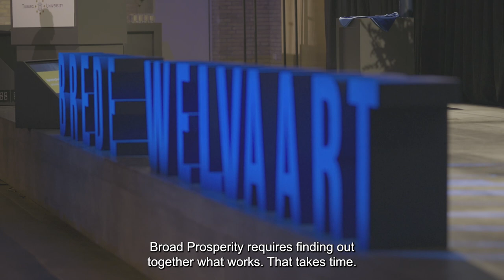Aftermovie 96th Dies Natalis 2023 - Tilburg University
Op donderdag 16 november vierden we de 96e Dies Natalis van onze universiteit. Het thema was ‘Experiencing Broad Prosperity’. We blikken terug op een gevarieerd en verrassend inhoudelijk programma waarin onder andere onze nieuwe vicevoorzitter van het College van Bestuur, Wilma de Koning, werd welkom geheten. Bekijk hier de aftermovie.